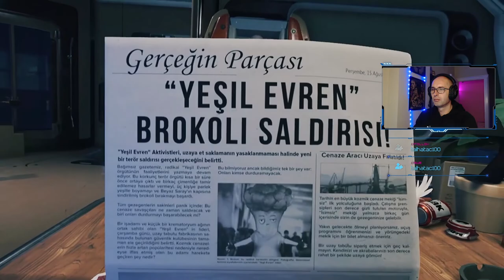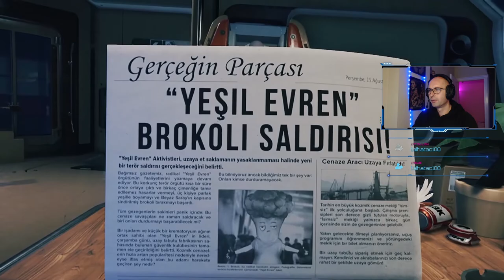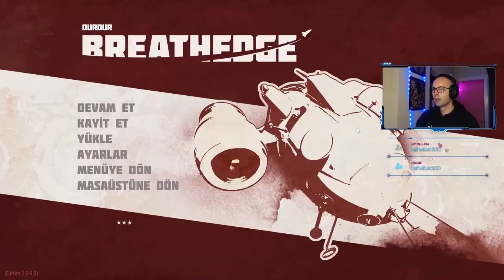Uzay çok sessiz! Bir de Tavuk var | Breathedge | Türkçe 1. Bölüm